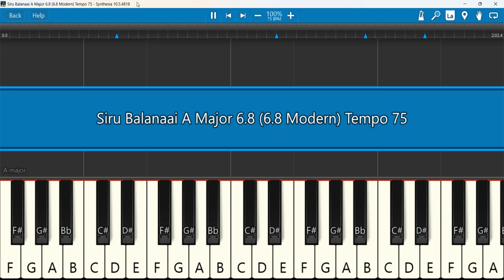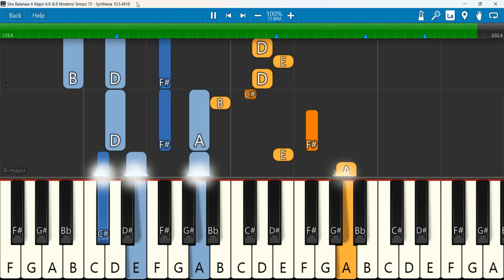Siru Balanaai Manu velanaai A Major 6 8 Modern Tempo 75 | Sathirathai Thedi